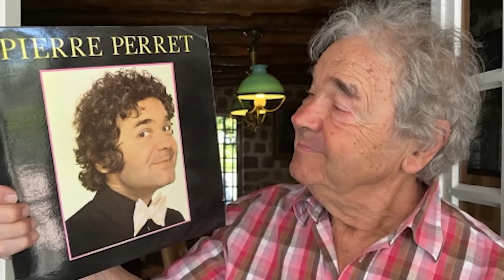Pierre Perret : la mort de sa fille bien-aimée et les dures relations actuelles avec les enfants